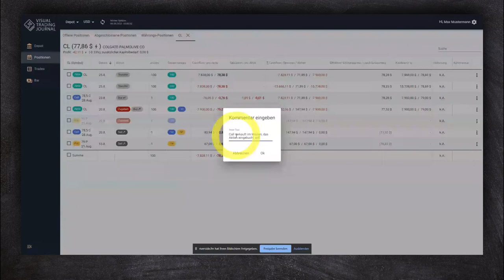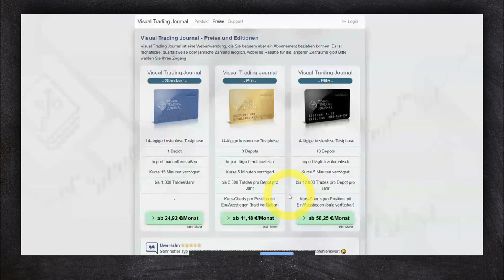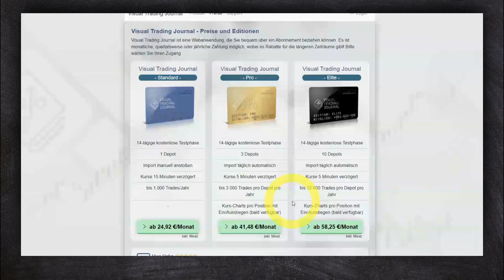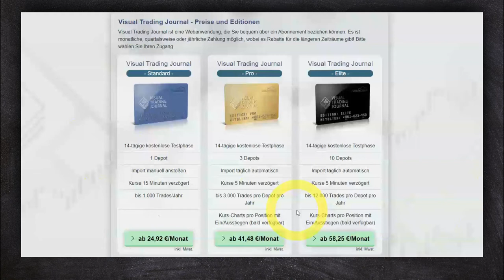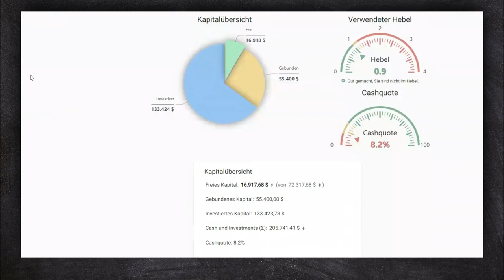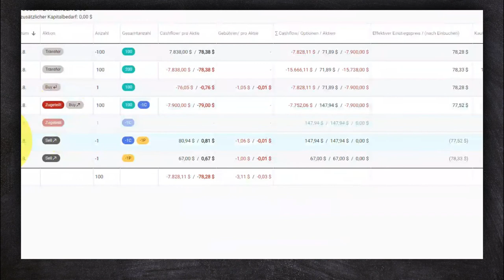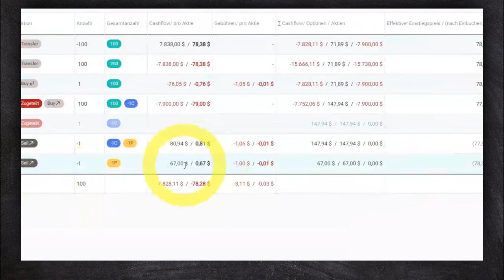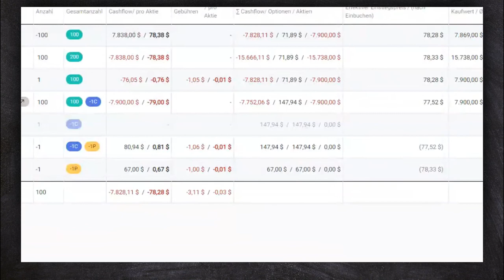Optionen handeln und beherrschen mit dem Visual Trading Journal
✨ Steffen Binas programmiert, seit er 11 ist. Bill Gates als großes Vorbild vor Augen, gründete er mit 18 seine erste Softwarefirma, später weckten der Forex- und Kryptomarkt sein Interesse. Von selbst entwickelten Tradingbots kam er dann schlussendlich auf sein heutiges Thema: Optionshandel. Seit 2018 beschäftigt er sich damit und vertieft stets sein Wissen. Da der Optionshandel mehrere Trades pro Woche voraussetzt, ist ein Tracking dieser enorm wichtig, um weise Entscheidungen zu treffen. Dieses Problem händisch in Excel zu lösen stand dabei nie zur Debatte.
💡 Als hoch motivierter Softwareentwickler war für Steffen Binas sofort klar: Hier kann man etwas basteln und sich selbst zur optimalen Lösung verhelfen. Steffen machte sich ans Werk und programmierte eine Automatisierung, seit April 2021 ist diese als “Visual Trading Journal” bekannt. Kurz erklärt funktioniert seine Software folgendermaßen:
🧠 “Ich entwickle das Visual Trading Journal, eine webbasierte Software, die deine Aktien- und Optionstrades vollautomatisch erfasst, gruppiert und aufbereitet. So kannst du sichere Entscheidungen treffen, um ohne Hebel erfolgreich profitabel zu handeln.” 🧠
Du kannst mit meinem Deal exklusiv bares Geld auf dein Visual Trading Journal sparen:

Trotz der praktischen Vorzüge von Automatisierungen bei unter anderem seinem Visual Trading Journal hat Steffen Binas jedoch eins in seiner Unternehmerlaufbahn gelernt: “Um dein Geld kümmerst du dich selbst. Wenn du selbst den Erfolg nicht beeinflussen kannst, dann lass es.“ 💸
Wie es dazu kam und womit Steffen ansonsten sein Geld verdient, das erfährst du im Interview. Außerdem habe ich ihn gefragt, welche Tipps er gegen den inneren Schweinehund hat und ob Geld überhaupt glücklich macht.
Sei gespannt auf ein interessantes Interview mit wissenswerten Tipps rund um trading, visualtradingjournal, money und thinkbig. Mit größter Sicherheit kannst du hier die ein oder andere Weisheit für dein moneymindset und optiontrading mitnehmen.
Steffen Binas zeigt mit seinem Lebenstraum deutlich, dass man alles schaffen kann, wenn man nur engagiert genug ist und sich genügend Wissen aneignet. Wenn du von seinem Visual Trading Journal profitieren möchtest, gönn’ dir den Panzerknacker-Deal:

Translated titles:
Opere y domine opciones con Visual Trading Journal

Négociez et maîtrisez les options avec le Visual Trading Journal

Trade and master options with the Visual Trading Journal

تداول وإتقان الخيارات مع Visual Trading Journal

使用视觉交易日志交易和掌握期权

Fai trading e padroneggia le opzioni con il Visual Trading Journal

Торгуйте и осваивайте опционы с помощью Visual Trading Journal